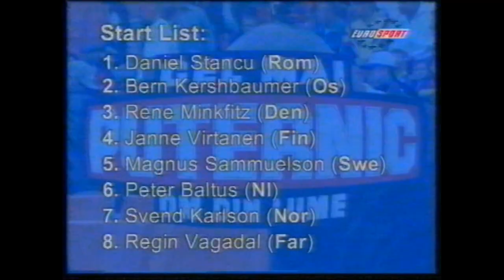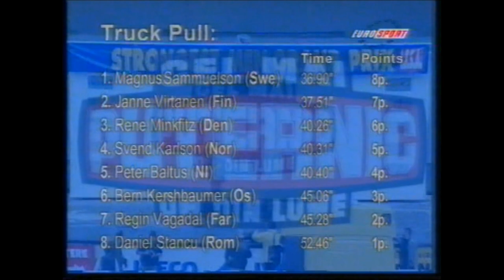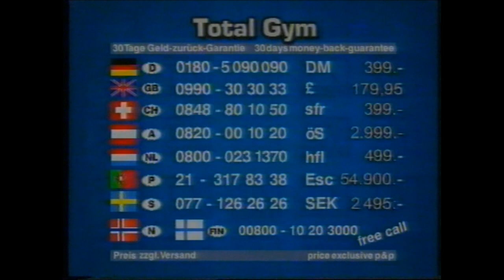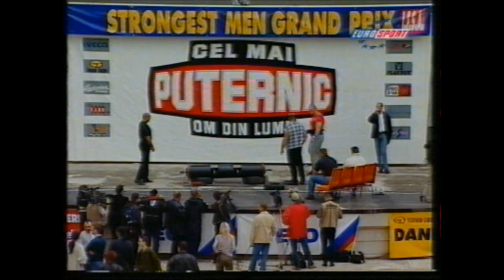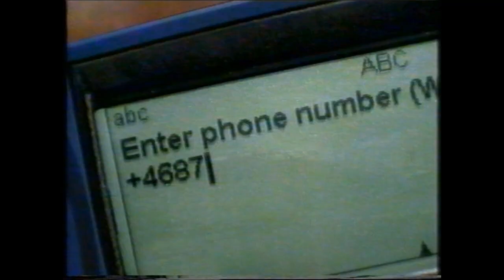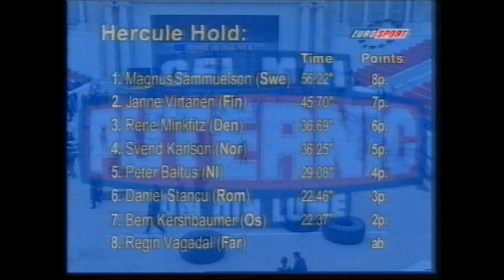Strong man grand prix Romania 2000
Magnus Samuelsson.
Janne Virtanen.
Rene Minkfitz.
Svend Karlson.
Peter Baltus.
Daniel Stancu.
Bern Kershbaumer.
Regin Vagadal.
Thanks to Peter Baltus for loaning the VHS.